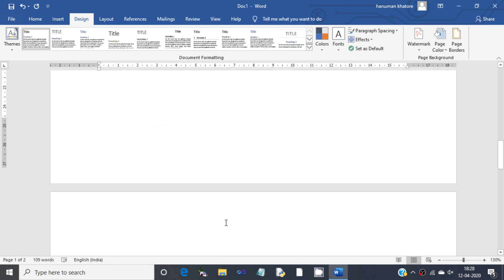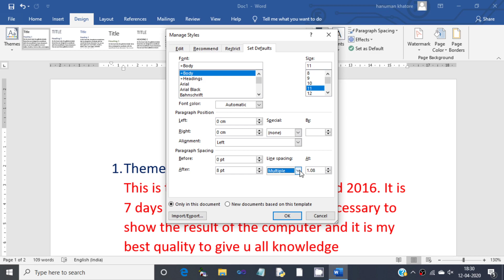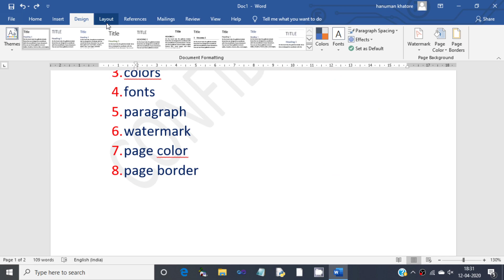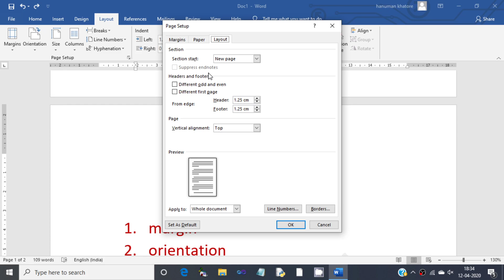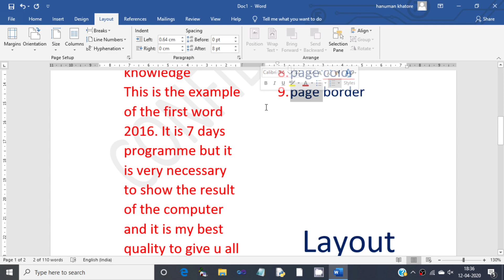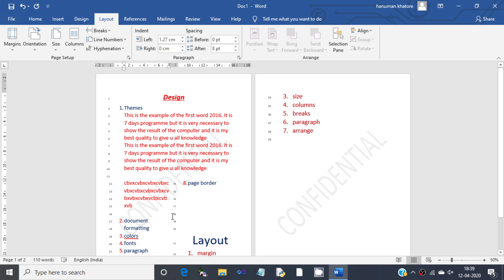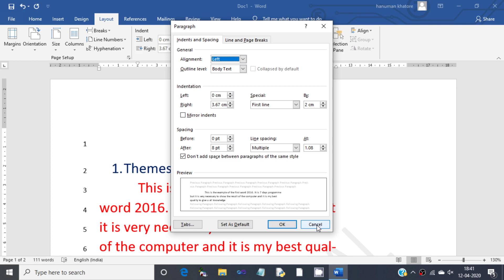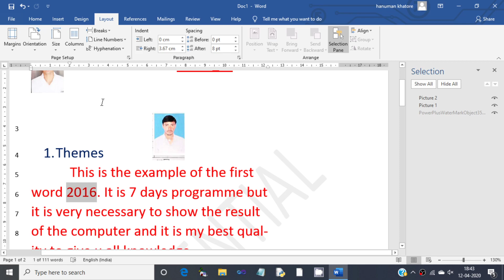how to use design tab in ms word 2016||ms word design cover page||resume||certificate||page layout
New update 2020 PGT COMPUTER TEACHER

 1. Open Youtube.
 2. Type Hanuman khator.

Patwari Vacancy
Constable Vacancy
Computer Teacher Vacancy
RKCL rscit

RAJASTHAN COMPETITION

For free  counseling

Free counseling By Hanuman SIR in SriGanganagar(Raj)

we will check
2. document format-ting
3. colors
4. fonts
5. paragraph
6. watermark
7. page color
8. page border

Layout
1. margin
2. orientation
3. size
4. columns
5. breaks
6. paragraph
7. arrange

we can do study at home at coronavirus (covid19) effect.